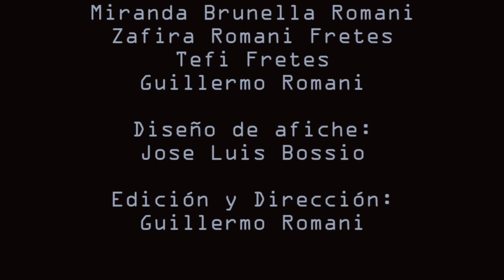Job - Cortometraje - 2021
G.P.S. Producciónes presenta: "JOB"

Cortometraje realizado integramente con celular Sansung A10 y editado con la aplicacion CapCut.
Idea y dirección: Guillermo Romani
Actuan Miranda Romani
Zafira Romani
Tefy Fretes
Guillermo Romani
Diseño de afiche: Jose Luis Bossio